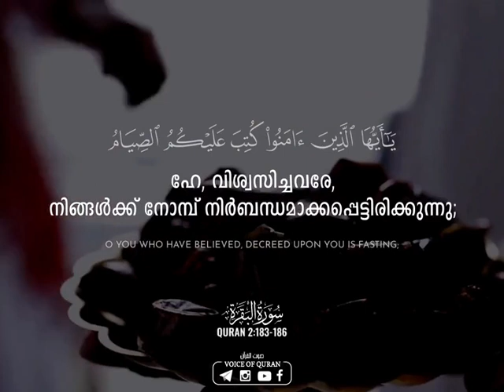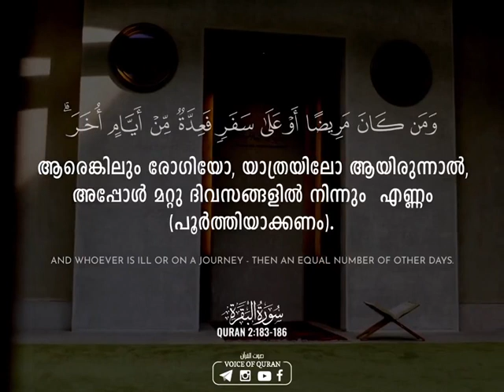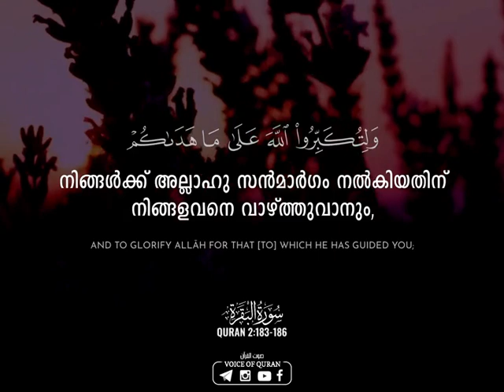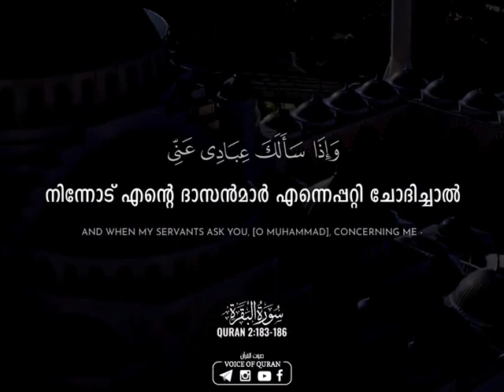malayalam quran video